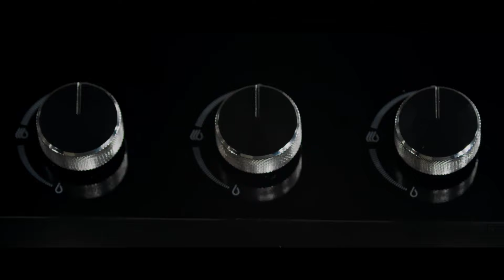Rinnai Malaysia Inner Burner Built-in Gas Hob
Armed with Rinnai's Original Combustion Technology, the Inner Burner has a heat efficiency of 52% which allows it to cook faster and uses lesser gas. With the flame coming from within the burner, heat is concentrated in the middle to reduce energy and heat lost during cooking, saving you gas in the long run!